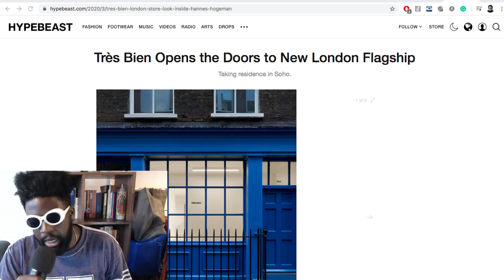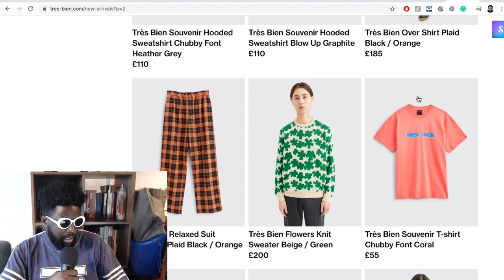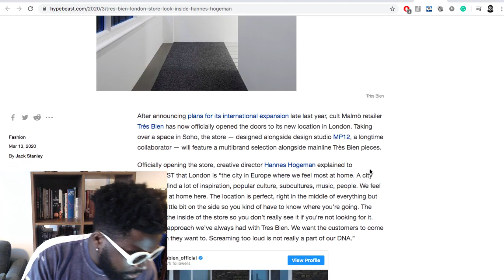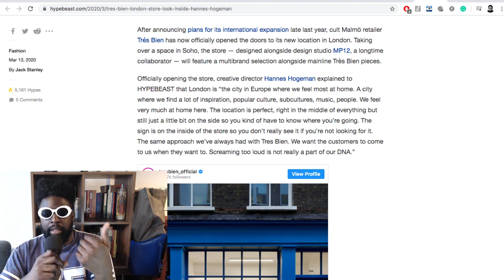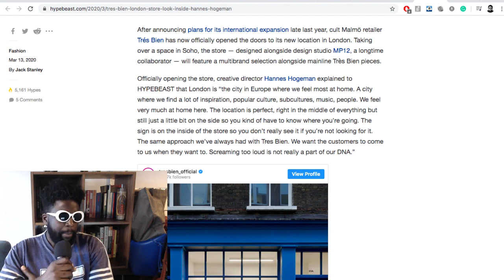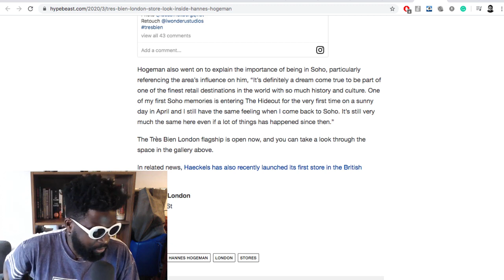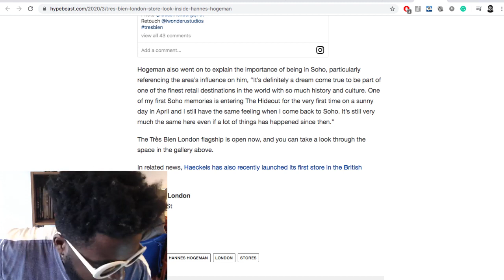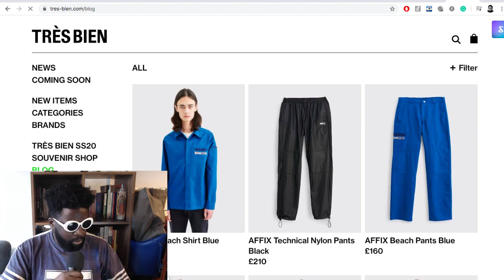Très Bien Opens Flagship London Store